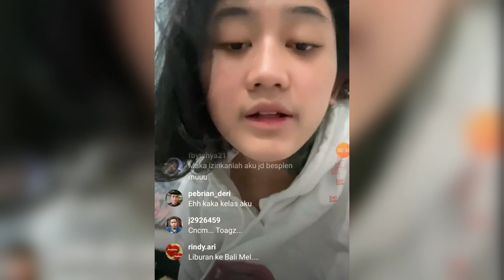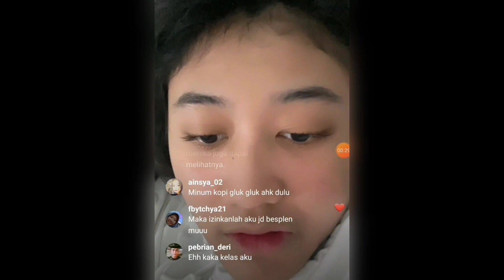Neng Geulis Amel Amilia@Ajulay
Neng Geulis Amel Amilia‎@A julay